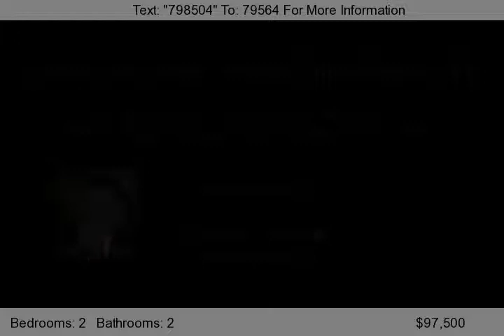1733 Village Boulevard, West Palm Beach, FL 33409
See this Milano 2 bedroom condo for sale.